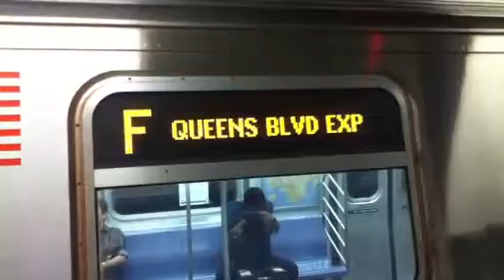R160B/R160A-2 F Local Trains @ Briarwood/Van Wyck Boulevard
Both Jamaica-179th Street, and Manhattan bound F local trains entering, and leaving Briarwood/Van Wyck Boulevard in nearly both directions.